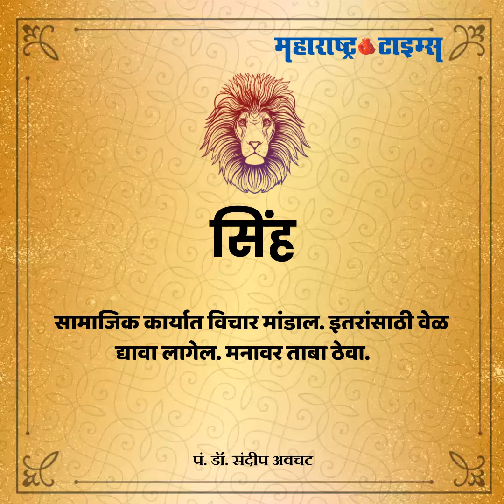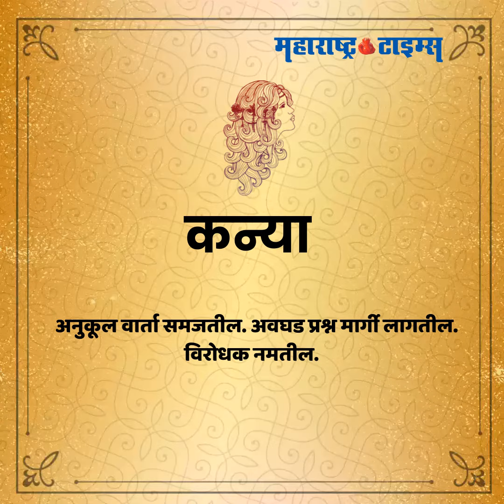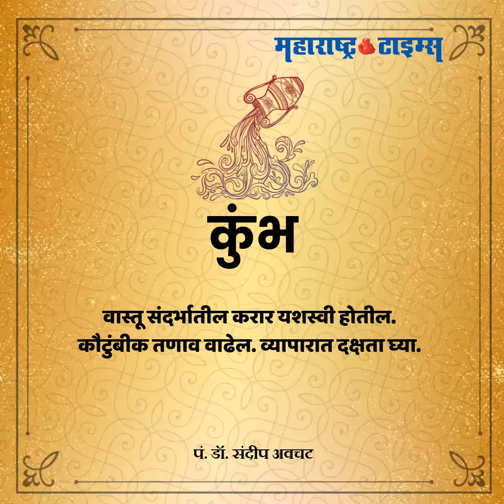११ जानेवारी २०२० आजचे राशीभविष्य | Horoscope Today 11 January 2020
तुमचा आजचा दिवस कसा? असेल काय सांगते तुमची रास? पाहा आजचे राशीभविष्य